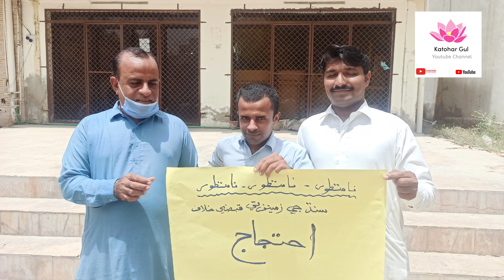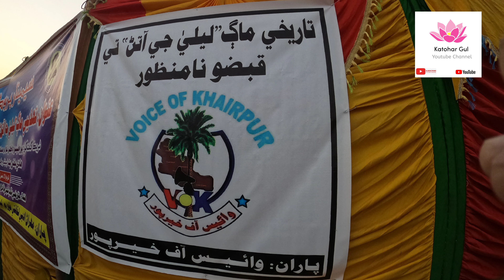Laila ja Aatan Akree Faiz Ganj|Heritage Under Threat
Laila Ja Aatan is dump town of Sindh. It situated near Akree Village Taluka Faiz Ganj Dist khairpur. The heritage occupied by some influential persons with help of politicians and demolished its some portion with tractor blades. Local people, media, civil society protested against this nonsense action lodge FIR against such elements.
We went there and joined them. This story is all about that